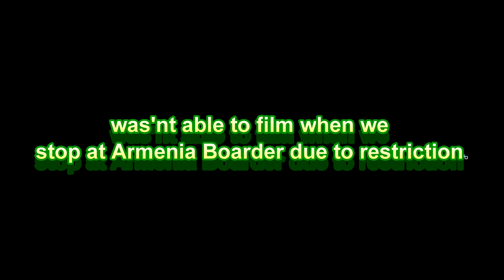TRAIN FROM ARMENIA TO GEORGIA!!!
1st Class Ticket one way: 235.53 AED /64.00 USD/ 3,532.95 Php
how to purchase: you have to come to the Yerevan Railway Station a few days before your planned trip and look for the Ticketing Office, this will secure your booking and coach. they accept credit cards but you have to be a little patient as they don't speak much English.

There are 3 classes: economy, economy premium, and 1st class.
each has different prices.

Stayed at: Kantar Hostel  - highly recommend it! The breakfast is so good and feels like you are in a 3 to 4-star Hotel! the only "little" issue was, I was mixed with Russians and was the only Asian. It's a struggle to make friends. Some have been staying for months and the smell and cleanliness of clothes /shoes were an issue.

Track: Travel With Us — Vendredi